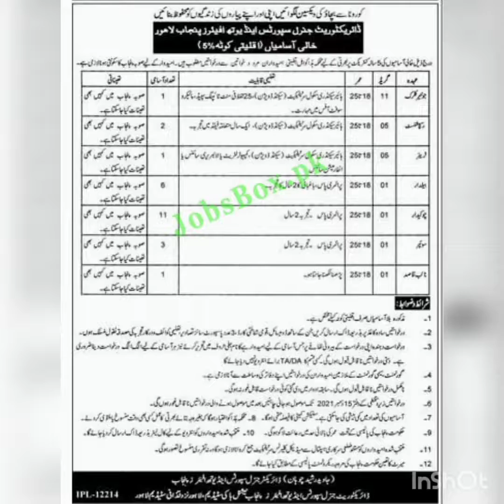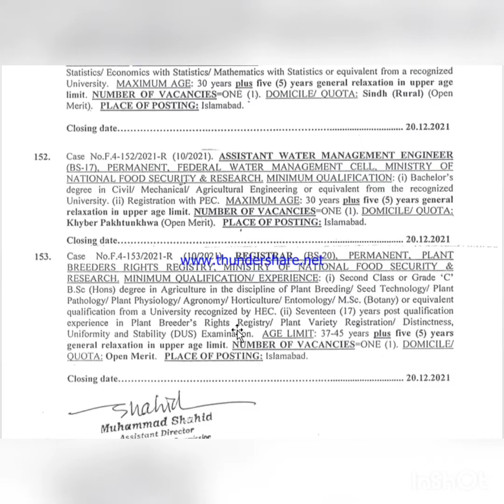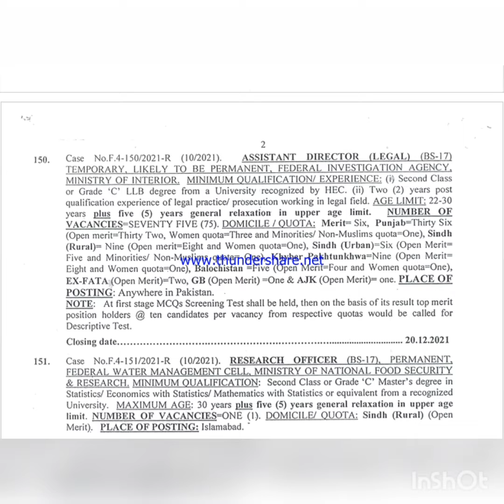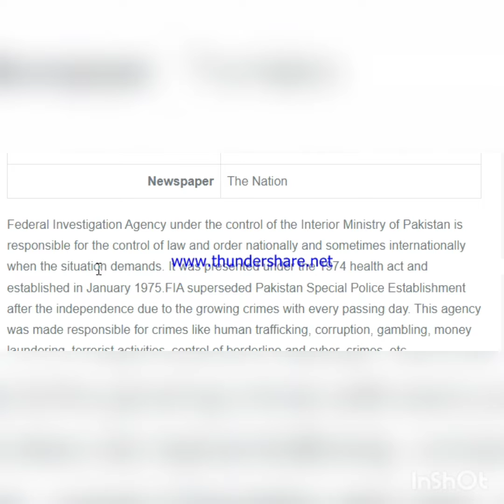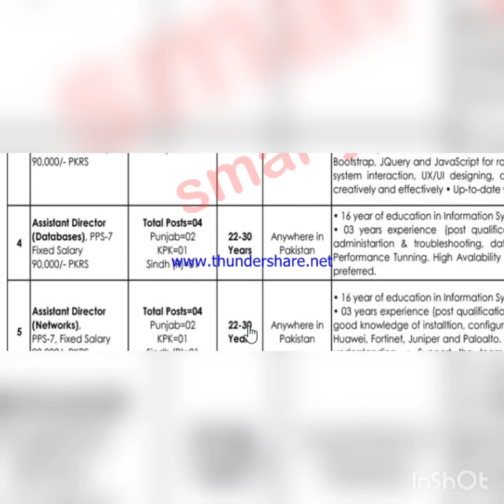Federal Investigation Agency FIA Jobs 2021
Federal Investigation Agency FIA Jobs 2021 Pakistani Nationals who are waiting for Federal Investigation Agency FIA Jobs 2021 that FIA Pakistan has announced the latest vacancy announcement. The Ministry of Interior Government of Pakistan – Federal Investigation Agency Pakistan FIA is going to recruit dynamic, qualified, self-motivated, and energetic individuals against newly vacant positions. Interested Pakistani Nationals regarding Join Federal Investigation Agency or looking for Forces Jobs should not drop this career opportunity. According to this ad, this FIA Pakistan Career Notice will be advertised in the Pakistani Newspapers on 21 november 2021. The organization will hire applications online through its Online Job Portal jobs.fia.gov.pk. After scrutiny of applications, the board will upload the list of eligible candidates on its website. and see below the more details of Federal Investigation Agency FIA Jobs 2021 See navy jobs
Jobs Positions:
Assistant
Assistant Director – Planning
Assistant Director – Web Designing
Assistant Director Databases
Assistant Director Networks
Assistant Director Programming
Assistant Director Systems
Deputy Assistant Director
Driver
Lower Division Clerk
Naib Qasid
Technical Assistant
Date Posted 21st November 2021
Description Government Jobs
Hiring Organization Federal Investigation Agency FIA
Jobs Location Pakistan
Valid Through
(Last Date) December 12, 2021
Education Requirements Primary to Masters
Newspaper The Nation
Federal Investigation Agency under the control of the Interior Ministry of Pakistan is responsible for the control of law and order nationally and sometimes internationally when the situation demands. It was presented under the 1974 health act and established in January 1975.FIA superseded Pakistan Special Police Establishment after the independence due to the growing crimes with every passing day. This agency was made responsible for crimes like human trafficking, corruption, gambling, money laundering, terrorist activities, control of borderline and cyber–crimes, etc.
As the FIA deals with the most important part of a country’s development and trades with danger and risks24/7, it makes sure to provide a sustainable and secure career with enormous benefits and allowances and healthy salary units. Candidates can Join FIA Pakistan as  Assistant Director Planning, Assistant Director Programming, Assistant Director Web Designing, Assistant Director Databases, Assistant Director Networks, Assistant Director Systems, Deputy Assistant Director, Technical Assistant, Assistant, Lower Division Clerk, Driver, and Naib Qasid.Federal Investigation Agency FIA Jobs 2021Stimulated Pakistani Nationals who are finding FIA Sub Inspectors Jobs, FIA Constables Jobs, FIA Clerk Jobs Jobs are welcomed to get recruited against this latest FIA Recruitment 2021. Administration job seekers may read the post and apply for the desired post according to their qualifications
How to Apply Online for Federal Investigation Agency FIA Jobs 2021?
Proper and qualified candidates may submit online applications on the FIA Job Portal
And online Application Form will be available on 22nd November 2021.
And The last date of deadline to disappear the Online Application Form is 12th December 2021.